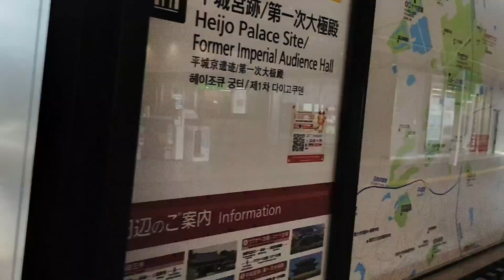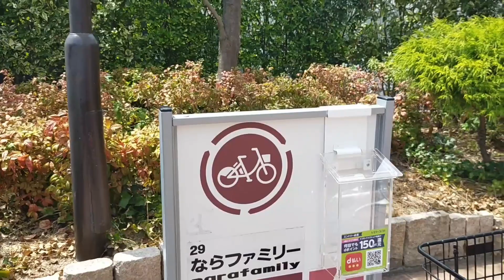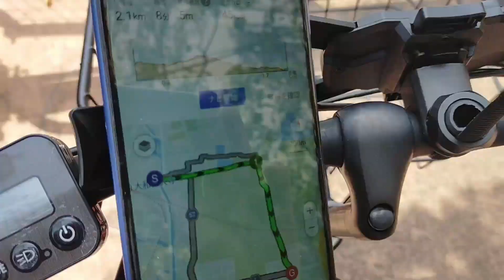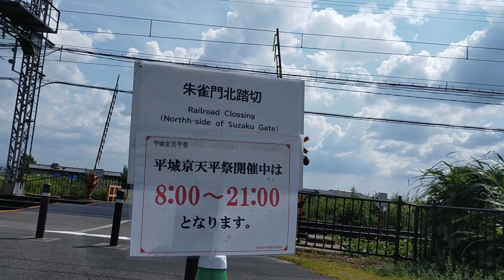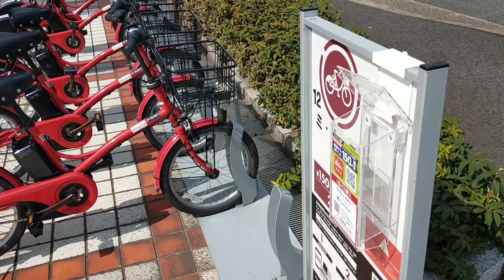【奈良】遺跡の中を電車が走る！シェアサイクルで見てきた♪